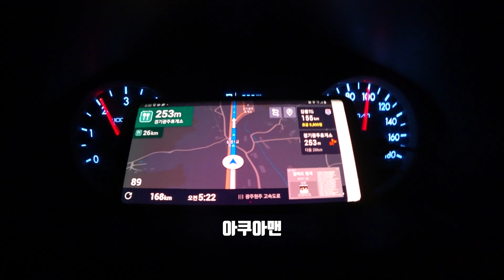선원 없이 혼자서 바다로 낚시가기 [보트낚시 5]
낚시가 그렇게 호락호락하지 않다는것...
어제와 오늘이 다르니..
주면 주는대로 짖지않고 따라가리라..
아(쿠아)맨!!

채널성장은 활발한 영상활동 하는데 있어 큰 도움이 됩니다.
재미있고 질 좋은 영상으로 보답할수 있도록 노력하겠습니다.
제작되는 영상들은 주관적인 생각이 담겨있으므로 많은분들과
생각이 다를수 있습니다
비판 보다는 응원 부탁드립니다
민감한 댓글 과 욕설은 예고없이 삭제될수 있습니다

사용된 촬영장비
CANON 600D
ZOOM H6
촬영 및 기획편집  - 아쿠아맨